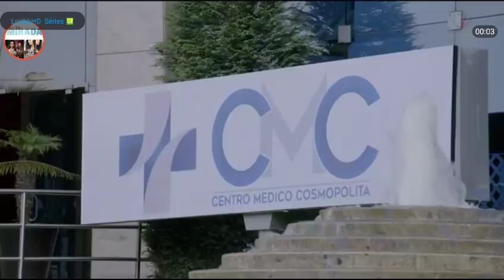Sin Tu Mirada | Capítulo 97 Completo parte 4/4 Capítulo del martes 27 de marzo de 2018 suscrivete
Sin Tu Mirada Capítulo 97 Completo